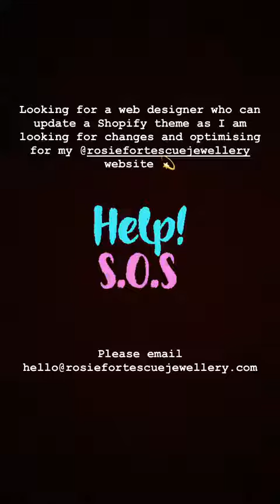Best stories Rosie Fortescue (@rosiefortescue) daily selection 🔥 2/3/2020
🔥 TOP instagram stories of Rosie Fortescue (@rosiefortescue).